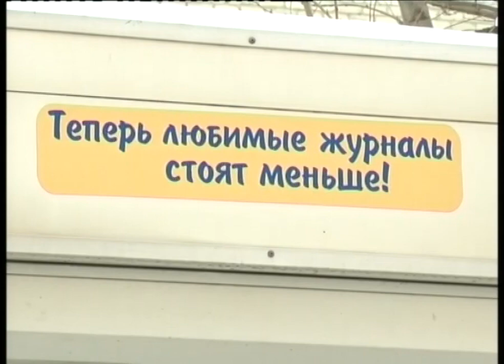Земельные каникулы для владельцев киосков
Ближайшие три года предприниматели смогут торговать на прежних местах.

Закон позволяет в 2019 году выставить муниципальную землю, на которой стоят ларьки, на аукцион. В Первоуральске решили не торопиться. И дать малому бизнесу три года. То есть, если торговля в ларьках идет законно, то и землю муниципалитет забирать не будет. Более того, городские власти обновили схему размещения торговых точек  - исключили неработающие и добавили новые. Учли и так называемые перспективные земельные участки, которые сейчас не используются, но в дальнейшем их могут выставить на торги. Об этом говорили на встрече сотрудников администрации и предпринимателей Первоуральска.

Дмитрий ЗАЙЦЕВ, заместитель главы Первоуральска: «Суть остаётся, в принципе, та же самая. Только сейчас налог не за земельный участок, а выкупается право ведения торговой деятельности и всё. То есть, это всё равно доход в муниципальную казну, которые потом деньги тратятся на социальные нужды, на развитие городского округа и прочее».